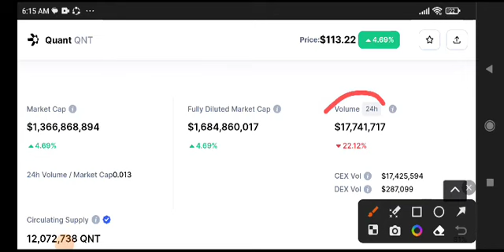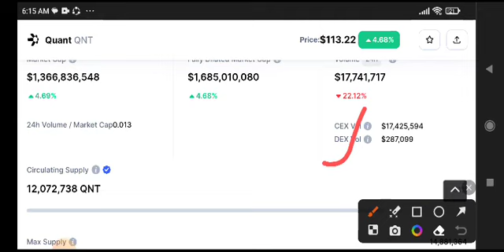QNT Price Prediction Analysis! Quant Today News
Queries Solved:
1.  today target
2.  price today
3.  price prediction
4.  token today target